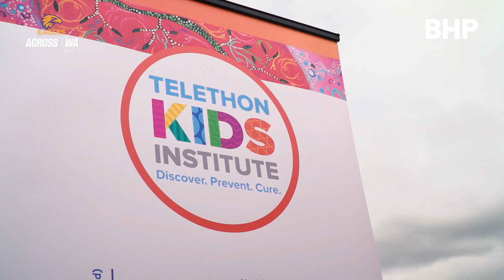Many Healthy Lungs Project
In this edition of Eagles Across WA, researchers from the Telethon Kids Institute came down to perform lung function testing on our Naitanui Academy players